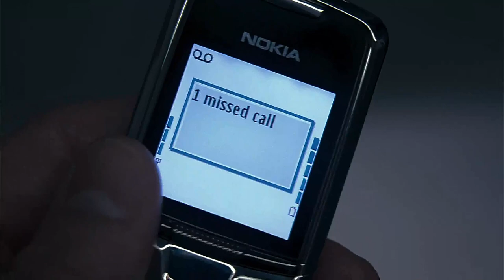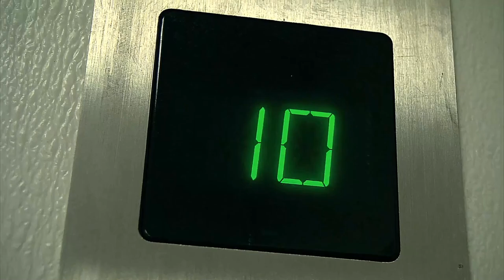Crank Tribute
Welcome to a special tribute for the (2006) Film Crank
All Film/Movie Rights Are Owned By
BBTV_SonyPictures, Studiocanal, Lionsgate, NAN Films LLC
All Music Rights Are Owned By
On behalf of: Sony Music Entertainment
Song - Metal Health (Bang Your Head)
Artist - Quiet Riot